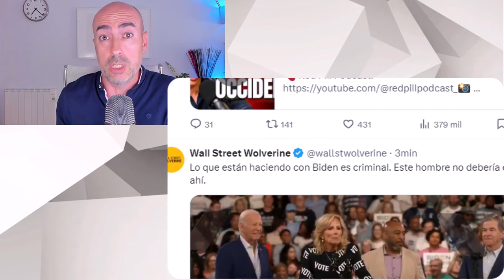📛 EL FRAUDE DE BIDEN 📛 Psicólogo: si fuera deporte y le hicieran anti dopaje, quedaría descalificado